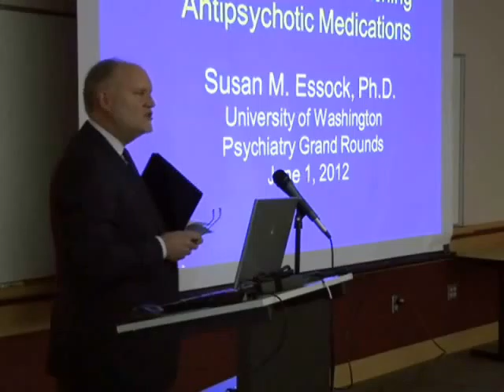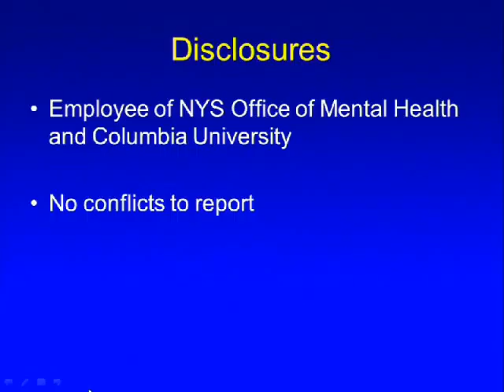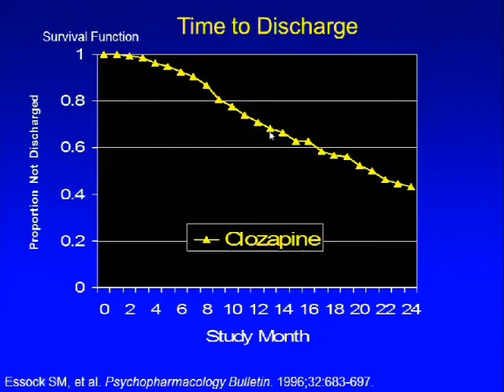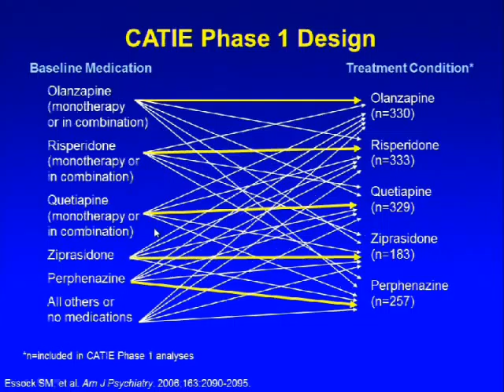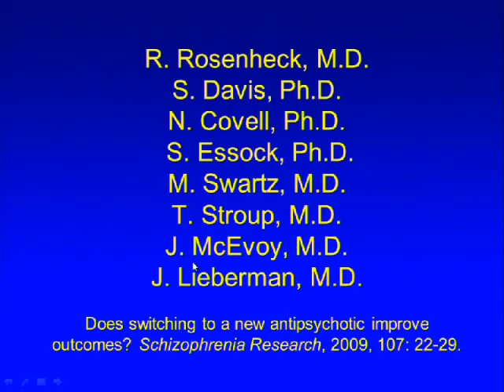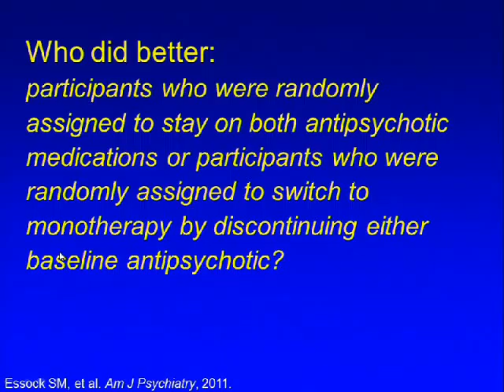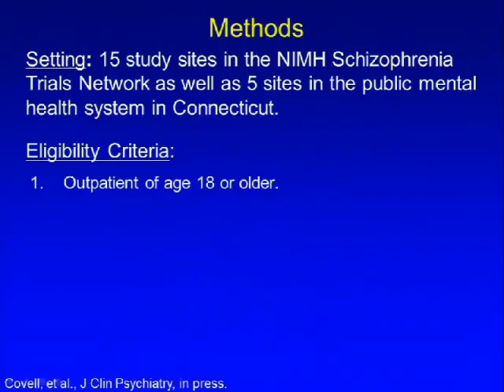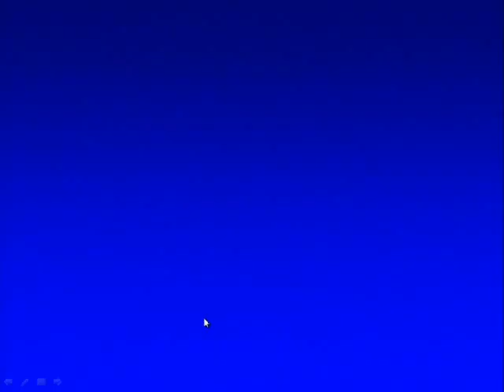Effectiveness of Switching Antipsychotic Medications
University of Washington, Department of Psychiatry & Behavioral Sciences, Grand Rounds.  Susan M. Essock, Ph.D., “Effectiveness of Switching Antipsychotic Medications” presented on June 1, 2012.